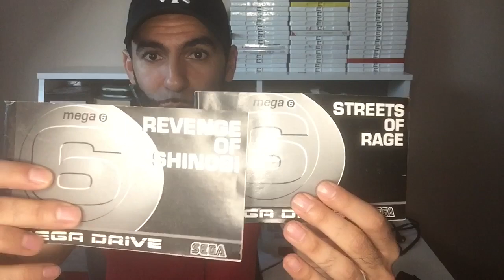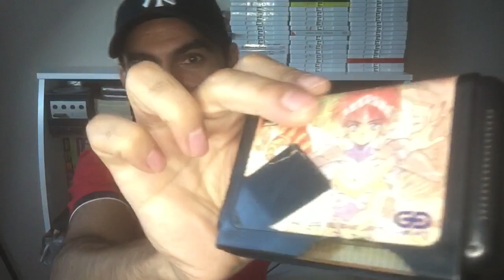La Hchouma dans la collection MEGADRIVE 😱😭. Sega c’est trop fort pour moi !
La Hchouma !